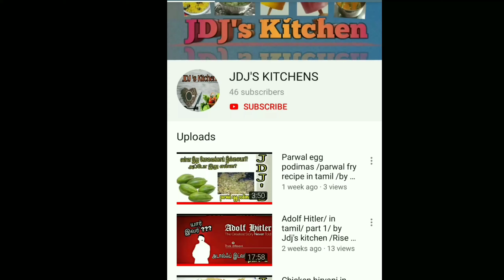Prawn Ghee Rice for kids / prawn pulao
It's is one of the easy recipe and tastes so so yummy. Your kid will definitely love this recipe so guys try this delicious recipe and make your kid happy.